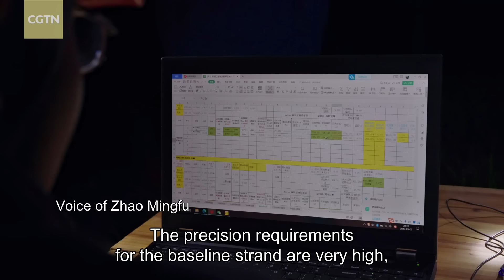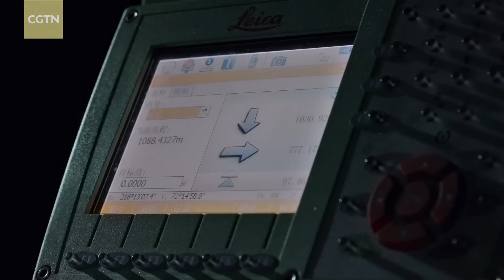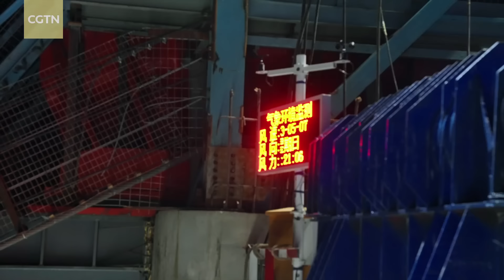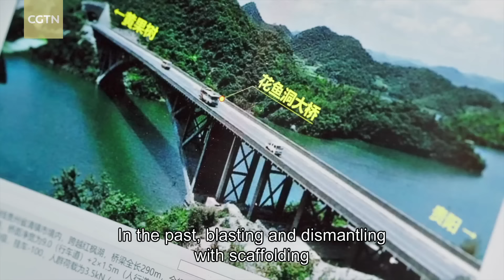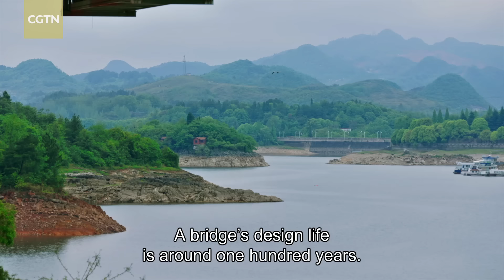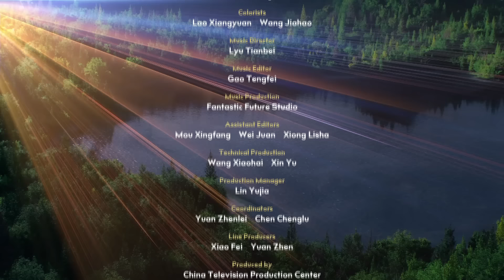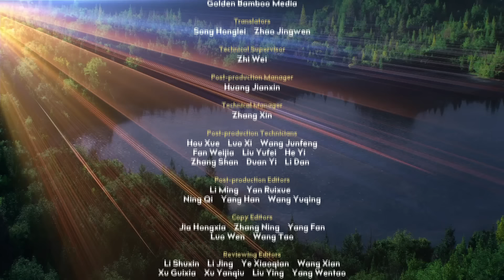Never a Bridge Too Far (Episode 2): Record-breaking bridges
One fact is crystal clear: Guizhou's bridges are truly awe-inspiring! Whether you're talking about the sheer scale of its suspension bridges or innovative arch-design, southwest China's Guizhou Province is a superpower in the world of bridges. With over 30,000 bridges either completed or under construction, the province is reshaping its rugged landscape, connecting isolated valleys with the outside world via top-class infrastructure. One such marvel, the Zangke River Bridge, is a true testament to the power of technology and precision engineering. Doing its bit to make China proud, Guizhou is at the cutting-edge of turning "Made in China" into a global benchmark for engineering excellence.